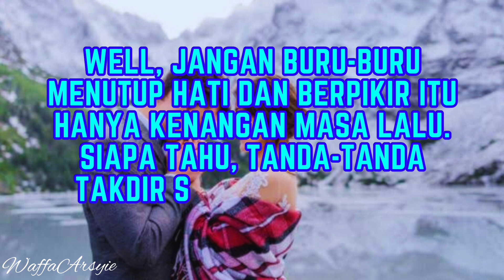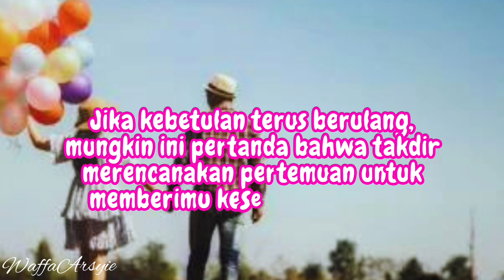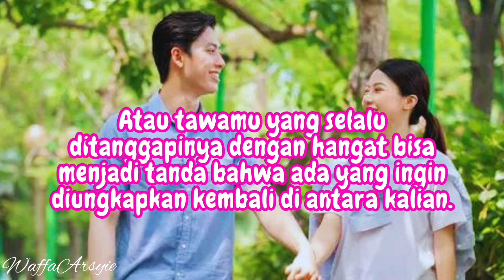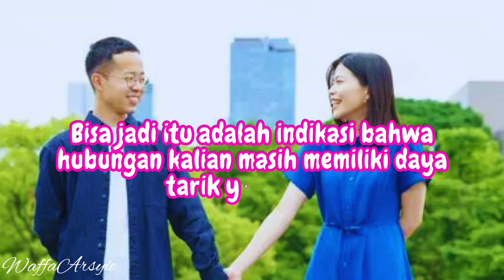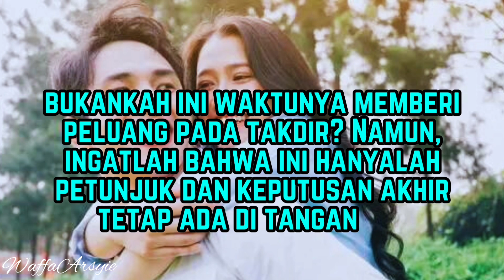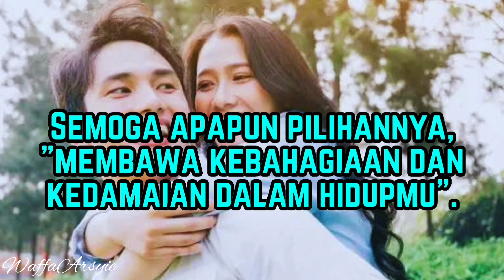KISAH CINTA MASA LALU, MANTAN PACAR ADALAH JODOHMU?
Dalam hal hubungan, keputusan untuk mengakhiri atau melanjutkan hubungan sangatlah pribadi dan krusial, dan ada tanda-tanda lain dimana kamu dan mantanmu seberanya benarnya berjodoh. Meskipun ada alasan nyata untuk meninggalkan suatu hubungan, sama pentingnya untuk mengenali indikator yang menunjukkan bahwa tetap bersama mungkin merupakan pilihan terbaik. Di saat ragu atau bingung, memahami sinyal ini dapat memberikan wawasan dan nasihat penting. Sangat penting untuk mengatasi masalah yang lebih dalam ini dengan kasih sayang dan rasa hormat, karena hubungan melibatkan emosi dan kebahagiaan orang

Gagasan tentang takdir sangat dipengaruhi oleh waktu. Banyak orang merasa bahwa bertemu dengan orang yang tepat pada waktu yang tepat dalam hidup mereka adalah pertanda takdir. Pernahkah kamu merasa seperti ada magnet tak terlihat yang terus menarikmu kembali pada mantan terdahulumu? Well, jangan buru-buru menutup hati dan berpikir itu hanya kenangan masa lalu. Siapa tahu, tanda-tanda takdir sedang bekerja di antara kalian berdua. Yuk, simak beberapa petunjuk yang mungkin membuatmu merenung dan bertanya-tanya apakah kalian berdua memang ditakdirkan untuk bersama lagi.